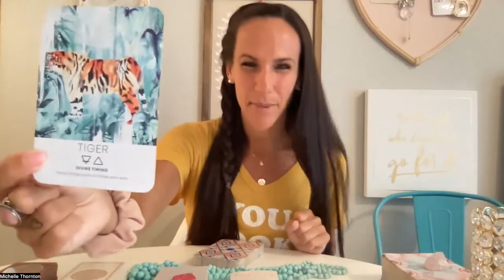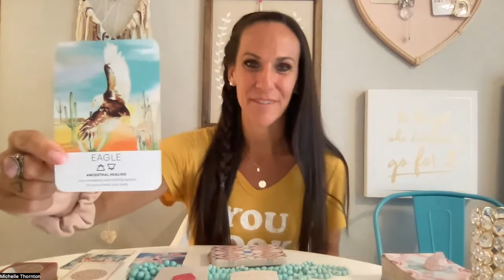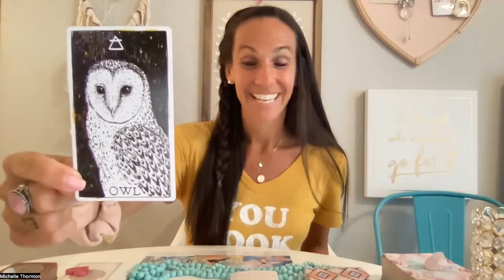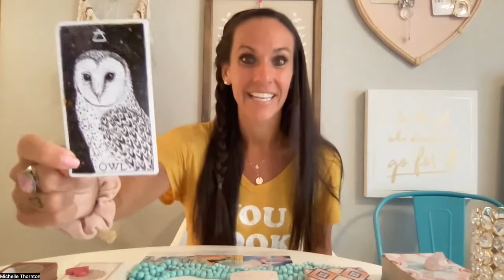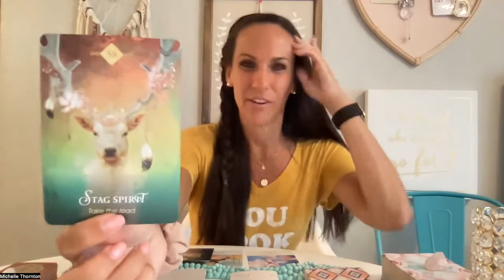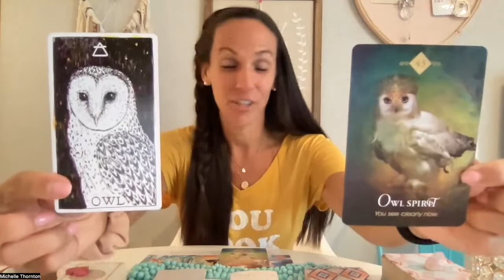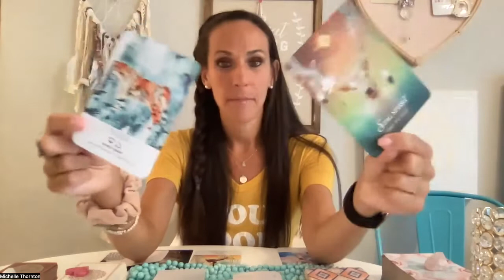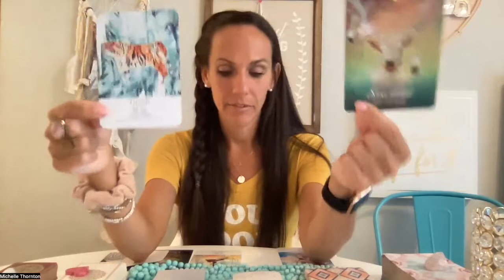Everything COMES AT THE LAST MINUTE! Darkest before Dawn Energy!